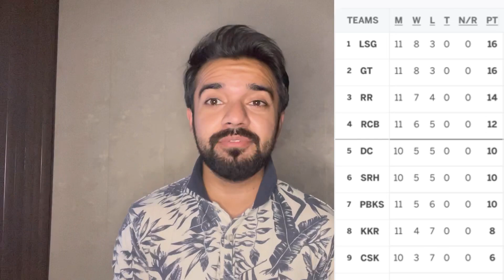My final 4 Teams for this year TATA IPL 2022 || PAK 🇵🇰 fan reaction on IPL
In this video you’ll see my reaction on
Tata ipl 2022 playoff
I am going to discuss my final 4 teams for this year IPL
MUST WATCH THIS VIDEO YOU’LL LOVE IT 😍
AND SHARE YOUR 4 teams in comments

 (Pakistan's Reaction)